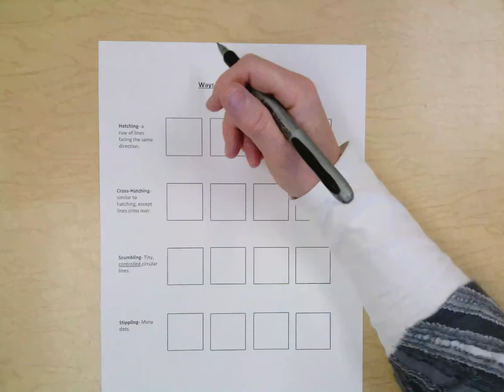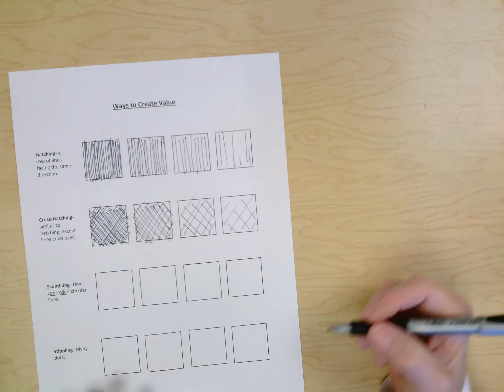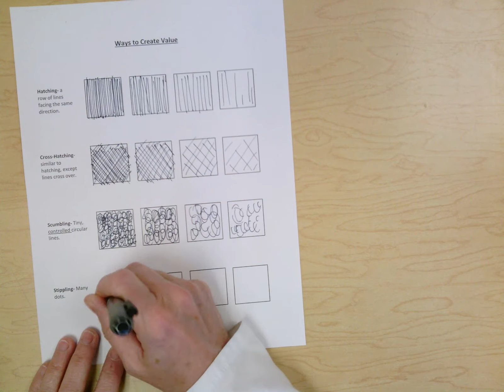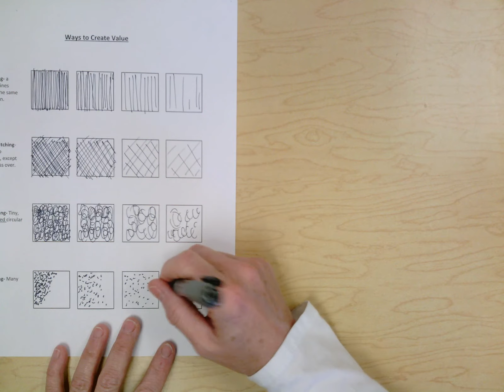Texture and Line Values